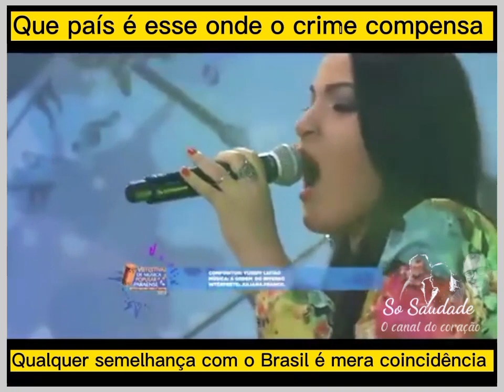Alguém sabe o nome dessa cantora e da música ?